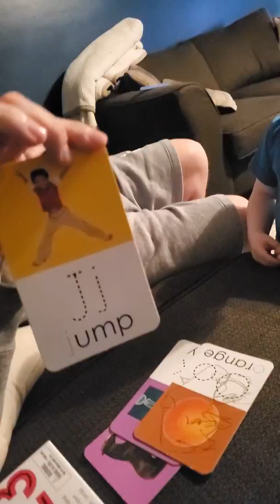Learning with Brogan